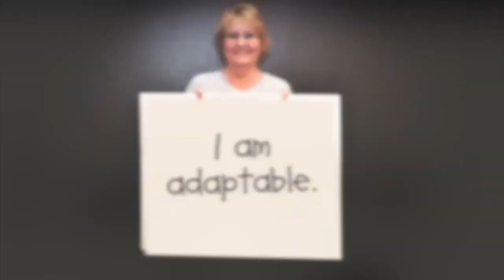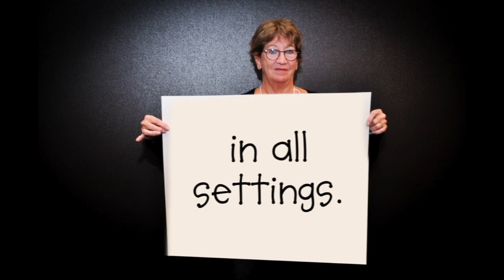Celebrating Nurses Everywhere!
To all the midwives, RPNs, psychiatric nurses, and RNs in Ontario, we say thank you for your dedication, excellence, and passion.